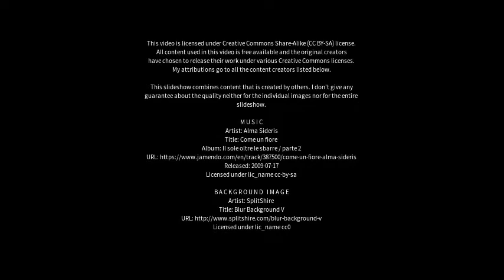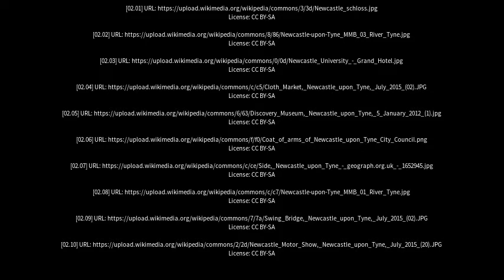Best places to visit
Best places to visit - Newcastle upon Tyne (United Kingdom) Best places to visit - Slideshows from all over the world - City trips, nature pictures, etc.